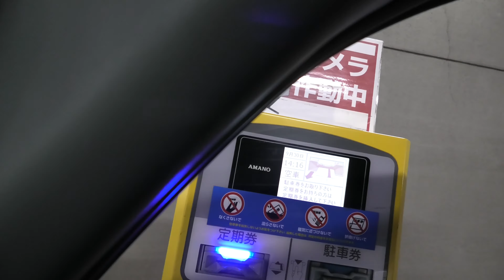サッポロファクトリー第2駐車場：入口[ 札幌市 4K/30p 車載動画 2020 地下駐車場]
サッポロファクトリー第2駐車場を利用したドライブです。ドライブ
時期：2020年9月下旬。

0:00 北8条通から北3条通（左折）
0:35 駐車場の列に並ぶ
6:15 北3条通から駐車場（左折）
6:45 入口ゲート
7:50 駐車